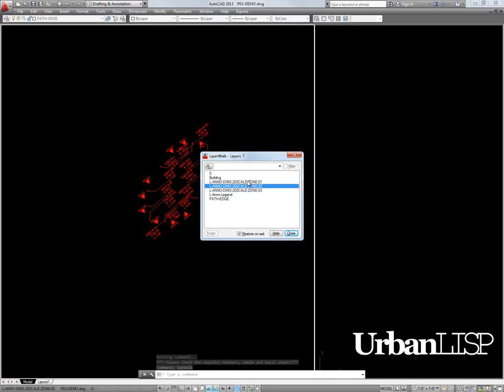Petal Extraction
The 'Petal Extraction' command is a follow up on 'Arc Extraction'. 'Arc Extraction' was used on a park design based on arcs in Miami. The 'Petal Extraction' command is created for the park design of Governors Island in New York. The design of this park is based on flower petals. The petals are drawn as polylines and are the alignment for kerb elements. To determine the position of the petals on the island data had to be extracted from the polylines. As there are dozens of petal shapes it would be a time-consuming job to extract necessary data by hand. When the command starts the user has to pick a point. This will be the location of the legend. Then the user has to determine if the command has to produce an Excel file with the data. Then it's time to extract the data. The user is asked to select a petal shape, a polyline. When a polyline is picked the user has to tell which number is assigned to this petal. This number is used in the coding. The user can continue selecting polylines and entering numbers as long as needed. To quit, the user has to hit escape twice. The second escape is to confirm the exit since a mis click while selecting petals is considered as an escape. For every petal the command goes trough a number of actions. First it will make an inventory of the polyline to collect segment data. For this design most petals have one or more sharp corners with a specific radius which are used to enclose the kerb stones in between. These corners have a specific radius which is only used for these corners. The kerbs for these corners are called 'End Piece'. For every petal the command determines where the end pieces are located. It picks the one which is closest to the entrance of the preserved building on the site. This ensures a consistency in the coding of the petals because for every petal the coding starts there. If the selected petal is assigned with number 4, this end piece will be coded EP-4-I. EP for end piece, followed by the petal number and ending on the roman number 1 because it's the first end piece of the petal. The end piece covers 4 vertices on the polyline. The two middle vertices enclose a segment with the designated radius. The vertices preceding these two vertices is the starting point of the end piece. The coding off the vertices of the polyline start from there. This vertex is coded PT-4-I. PT for point, 4 the number of the petal and a roman number 1 for being the first point in the list. The second and third point are part of the end piece so the fourth point will be coded PT-4-II. The second and third point are not represented in the list. The fourth point is the starting point of the first segment which means every first segment of a petal is between PT-X-II and PT-X-III with X being the number of the petal. The coding of the segments is similar to the coding of the point and end pieces with one major difference. When the first segment of the petal is a straight line, the coding will be SG-4-L-I, when it's a curved line, it will be SG-4-A-I, with L for line and A for arc.
All vertices, end pieces and segments are coded as such in a clockwise order. For every point the command will extract the coordinates. For every segment the command will extract the length, mid point and in case of a curved line the radius and centre point. The vertices will be represented in the list twice since they are the start of one segment and the end of another.
The codes are listed in a table but also placed around the petal shapes. The three elements (end piece, point, segment) have their own coding but also their own icon. The points are marked with a filled triangle pointing to the point and accompanied by the point code. The segments are marked by a leader which points to the midpoint of the segment accompanied by the segment code, radius (if any) and length of the segment. Because the petals have irregular shapes the placement of the leaders have to be fine-tuned after using the command. The end pieces are marked by two triangles pointing to the centre of the end piece accompanied by the end piece code. This icon is aligned from the centre to the midpoint of the end piece. All other icons and text are alligned to the UCS.
With this routine time could be used to review the extracted data and to optimise the design for construction rather then spending it on extracting the data by hand.